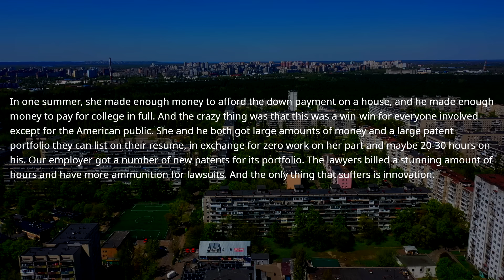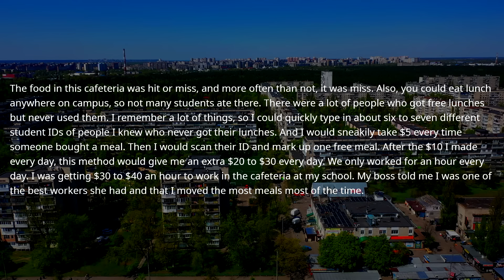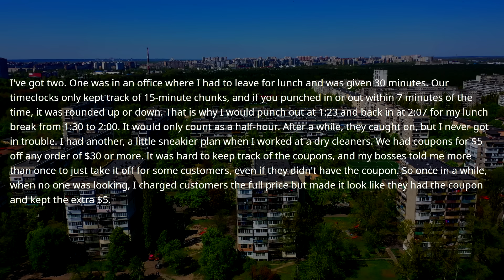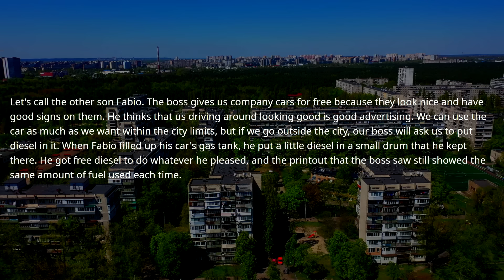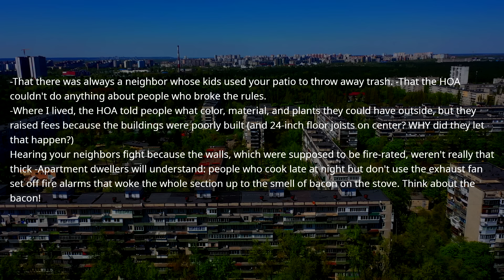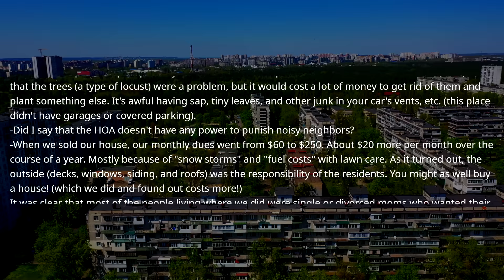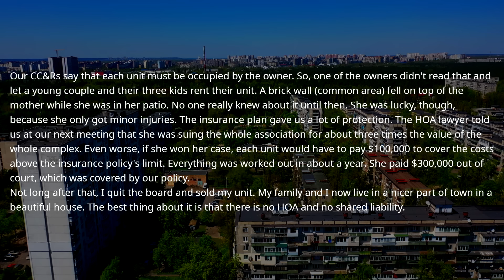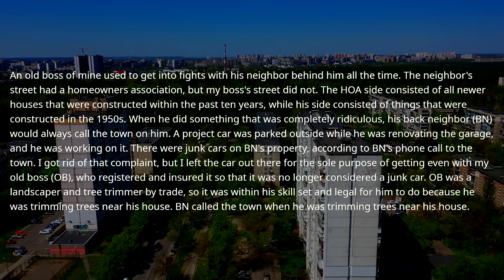HOA Neighbor USED my Land To Plant Privacy Shrubs! I'm Owner, I Have A Surprise! I'm NOT Part Of HOA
HOA President SUED 140 of 300 Owners! Our Lawyer Has A Big Surprise! Now Sell Your Home And Get Out!